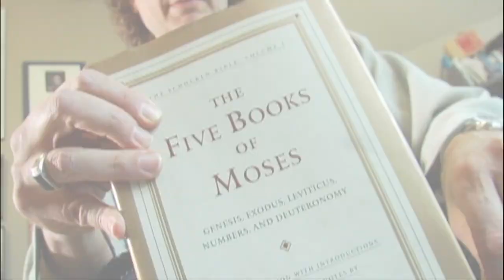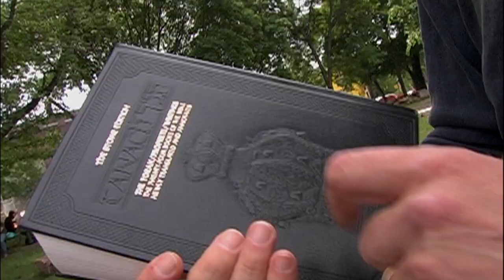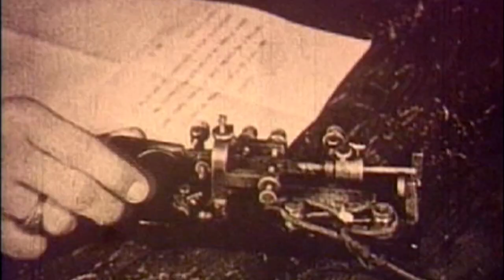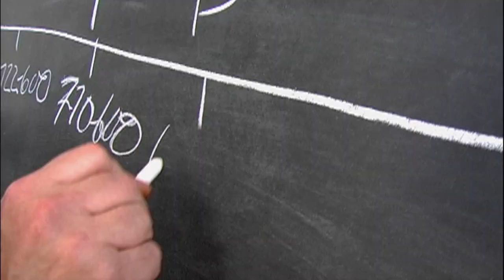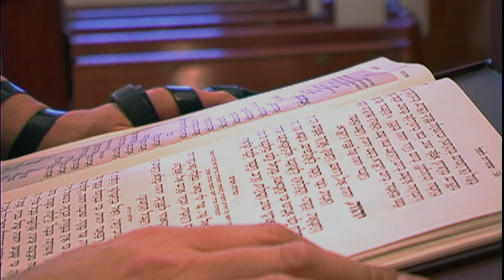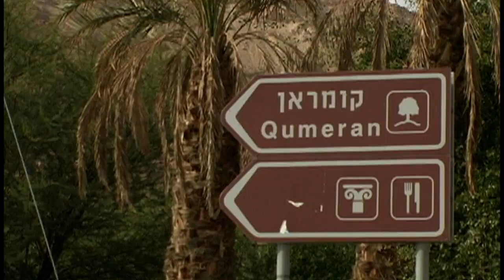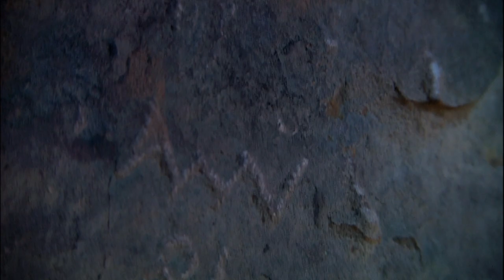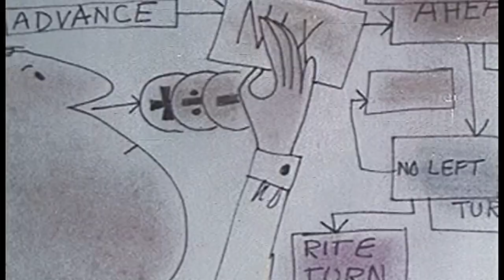Uncovering Ancient Scripts: Who Wrote The Bible? | Parable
Tradition upholds that God dictated the first five books of the Bible to Moses. The Bible says millions of people witnessed this event, but what can archaeology prove about this fact? Could it really be Moses himself who wrote down the words of God, or could there be new research challenging this history?

Follow Parable for more Religious History documentaries!